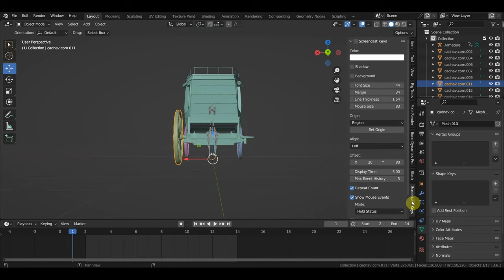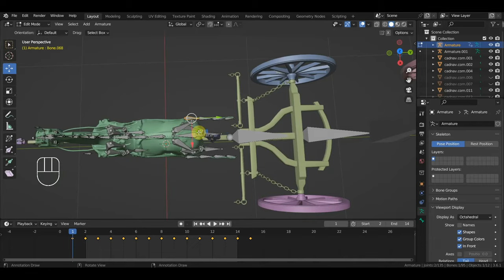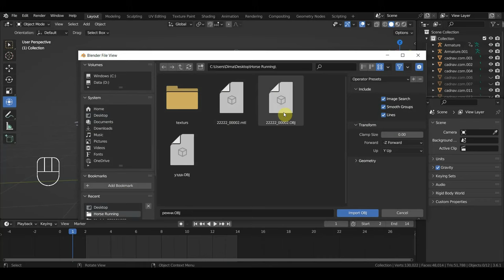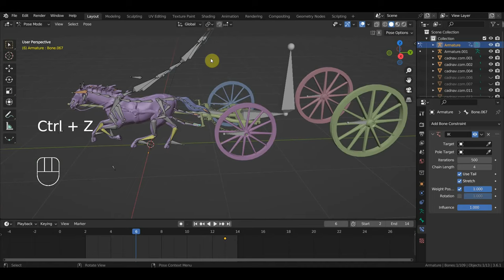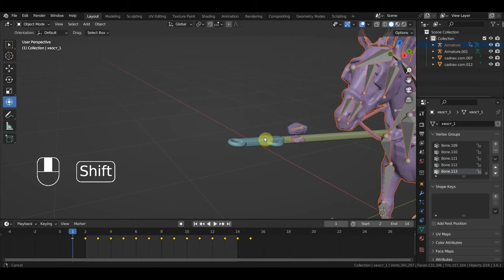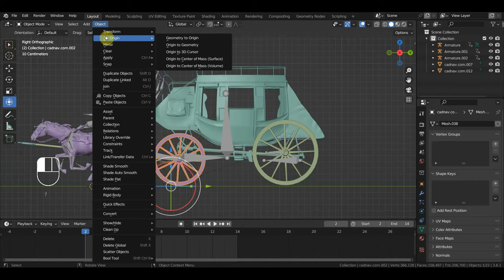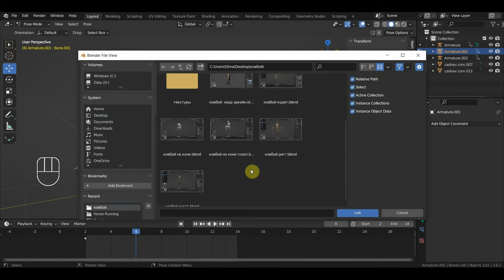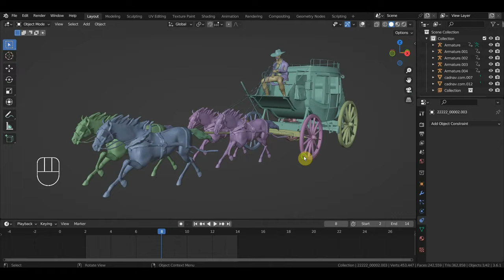BLENDER 3.6 Анимация дилижанса для Дикого Запада